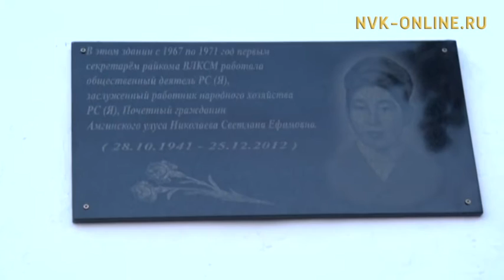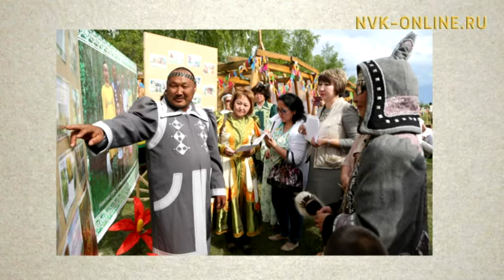Интервью председателя Союза женских организаций РС(Я) Анжелики Андреевой